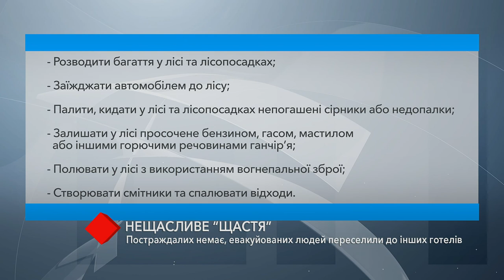Пожар в одесском ресторане “Щастье”: появились новые подробности